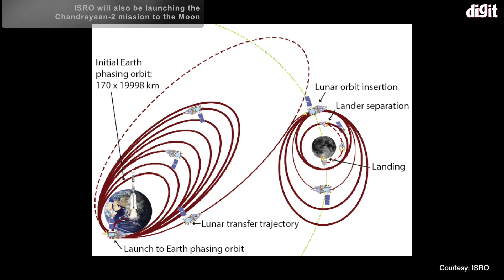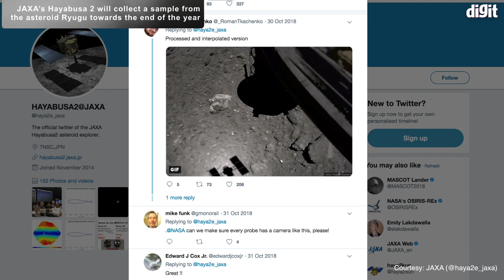Upcoming Space Missions & Satellite Launches in 2019 | Digit.in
Here are upcoming Space Missions & Satellite Launches in 2019 that include the New Horizons, SpaceX, ISS Program, InSight Mission, NASA missions, missions to mars, Kuiper belt, blue origin and ISRO missions:

1. New Horizons has crossed Ultima Thule, well beyond the orbit of Pluto. It flew by Ultima Thule on the 1st of January, 2019 and is  now exploring farther into the Kuiper belt.

2. On 17, January 2019, SpaceX will launch a Dragon to dock with the ISS as a test. If the mission is successful, SpaceX will start sending regular crew missions to the space station.

3. InSight, NASA’s missions to Mars will start drilling into the surface. Sensitive instruments will check the temperature and measure seismic activity.

4. Later in the year, Boeing will launch its own crew module for
manned missions to the ISS, called the CST-100 Starliner.

5. Blue Origin also plans to send its own employees in a suborbital
manned spaceflight, on board the New Shepard vehicle.

The SpaceX, Blue Origin and Boeing launches will usher in an era of private manned spaceflight.

6. Look out for ISRO’s test flight of the Small Satellite Launch
Vehicle, or the SSLV in the middle of the year. This is small rocket meant for launching microsatellites and nanosatellites.

7. ISRO will also be launching the Chandrayaan-2 mission, its second mission to the Moon. There are three components to the mission, an orbiter, a soft lander and a rover.

8. China will also be exploring the moon with the Change 4 mission, and will execute a soft landing on the far side of the moon. There will be an attempt to grow silkworm larvae on the Moon.

10. JAXA’s Hayabusa 2 will collect a sample from the asteroid Ryugu towards the end of the year. The spacecraft is scheduled to start the return Journey to Earth in December 2019.